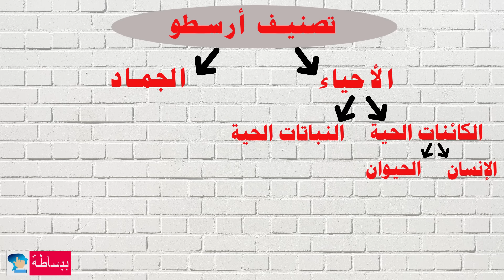سقراط وأفلاطون وأرسطو | ملخص مبسط لفلسفتهم وكيف غيروا تاريخ الفكر البشري؟ | ببساطة 34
حكاية سقراط وأفلاطون وأرسطو وقصة السفسطائيين قبلهم

- هنكمل مع بعض حكاية الفلسفة اليونانية الي وقفنا الحلقة الي فاتت عند حكاية فلاسفة الطبيعة ومنجازاتهم او فلاسفة مرحلة ما قبل سقراط

- فهبدأ الحلقة بتوضيح شكل المجتمع اليوناني قبل ظهور سقراط والذي انتشر فيه معلمي الفلسفة او ما يطلق عليهم ( السفسطائيين ) و فلسفتهم القائمة على النسبية

- ثم بعد ذلك حكاية سقراط وماذا فعل ليتصدى للسفسطائيين ولماذا بظهوره وظهور فلسفته قد شكل منعطف تاريخي فى الفلسفة لدرجة تقسيم الفلسفة الى ما قبل سقراط وما بعده

- ثم هحكي حكاية تلميذه أفلاطون وحكاية فلسفته ومثاليته والأهم شرح مبسط لفكرته حول عالم الأفكار والمثل

- وأخيرا هحكي حكاية أرسطو وفلسفته والأهم منجزاته العظيمة في مختلف العلوم وتأسيسه لعلم المنطق والأحياء

00:00  مقدمة
01:21  شكل المجتمع اليوناني قبل ظهور سقراط
03:14  ظهور السفسطائيين وانتشار فلسفتهم
05:53  ظهور سقراط وتصديه للسفسطائيين
08:43  ظهور أفلاطون وحكاية فلسفته المثالية
13:16  ظهور أرسطو وحكاية فلسفته وتأسيسه لعلم المنطق
19:15  خاتمة

بعص المصادر:

5- رواية عالم صوفى ( أكثر من رائعة كمدخل للمبتدئين فى عالم الفلسفة )
6-كتاب قصة الفلسفة اليونانية للدكتور زكي نجيب محمود وأحمد امين